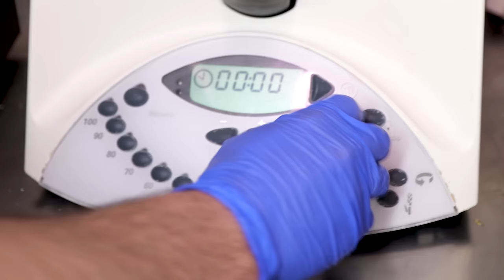🔥ASÍ HICE la mejor LASAÑA de MI VIDA | Etxezarreta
En este vídeo Oier e Iñigo realizarán una de las famosas LASAÑAS de ETXEZARRETA